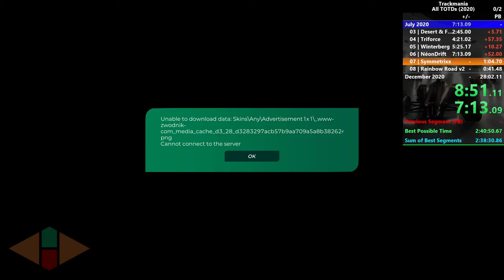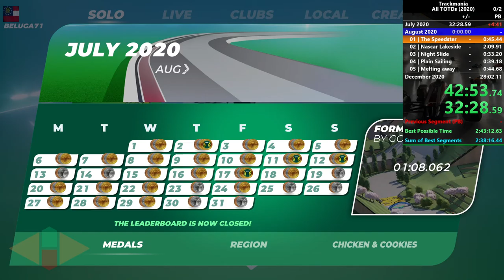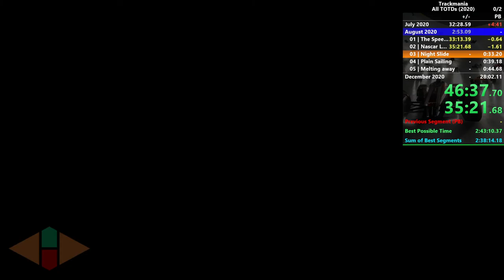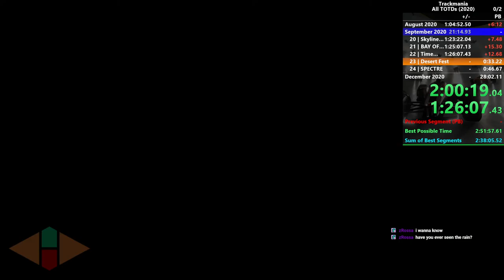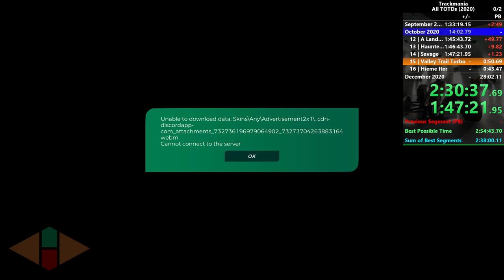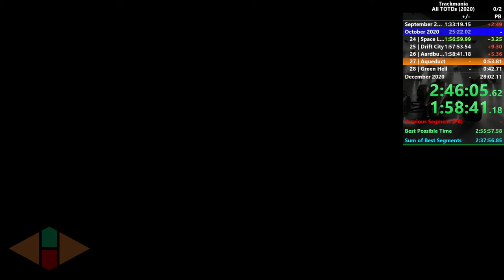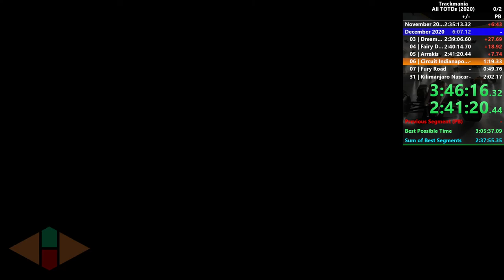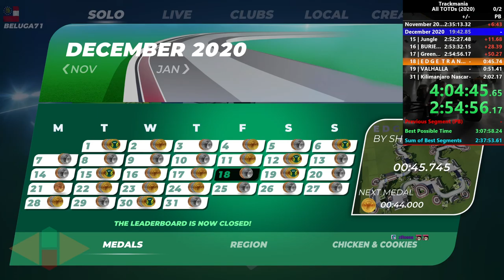Trackmania Speedrun - All TOTDs of 2020 in 3h10m17s395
All 184 Tracks of the Day of 2020 in Trackmania driven in a single run! As far as I know this is the first time it's been done (there's no other entry This took 4h24m32s in real time to complete, for a total of 3h10m17s395 in-game.

This is a VERY improvable run. My final time is 32 minutes (!) slower than my sum of best segments, and I think the fastest possible time is around 2h. I lost more than a minute on a handful of tracks, but also somehow set 25 new PBs through the run. Maybe I'll try again to improve this someday.

0:00:00 July 2020
0:43:00 August 2020
1:29:50 September 2020
2:11:35 October 2020
2:53:30 November 2020
3:38:20 December 2020